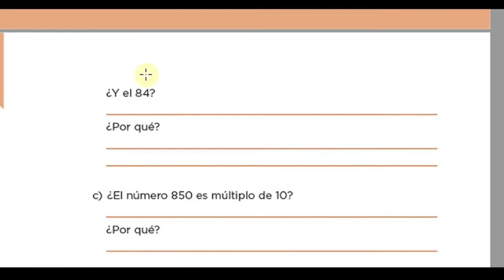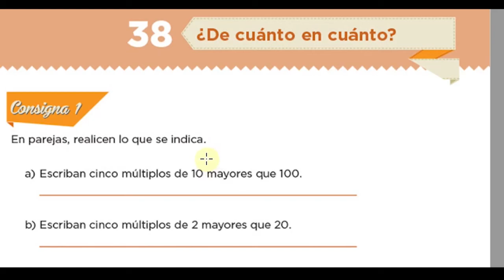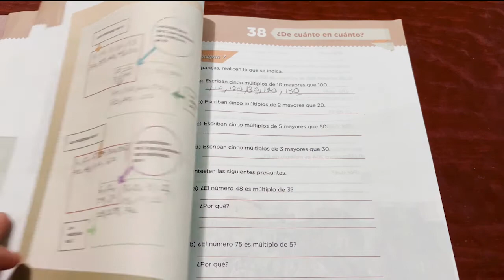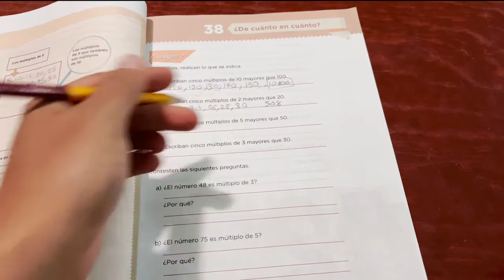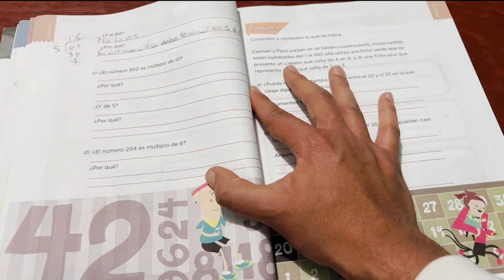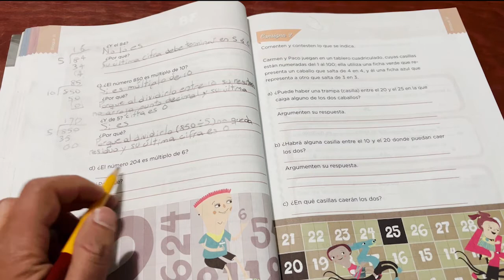38 ¿DE CUÁNTO EN CUÁNTO? Páginas 79 y 89 matemáticas sexto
38 ¿DE CUÁNTO EN CUÁNTO?

En esta lección utilizaremos el recurso de la división para determinar si un número es o no múltiplo de otro para así incursionar al concepto de “divisor de un número natural”. Básicamente los temas que revisaremos son múltiplos y divisores de números naturales mediante el análisis de regularidades obteniendo múltiplos de 2, 3 y 5.
ACTIVIDAD: Resuelve la consigna 1 de la lección (páginas 79 y 80).